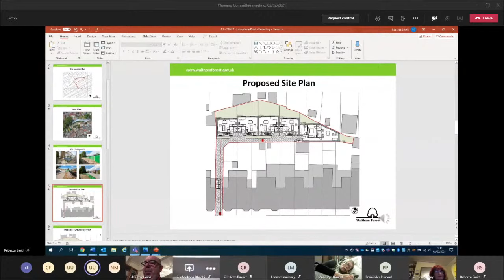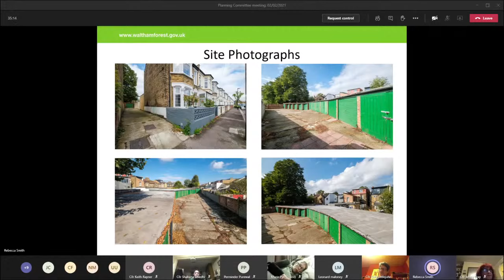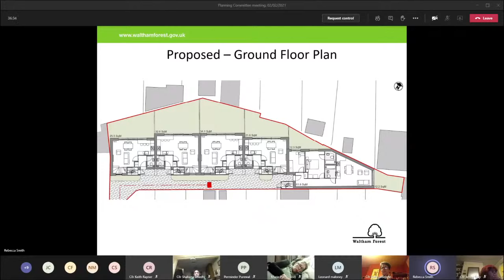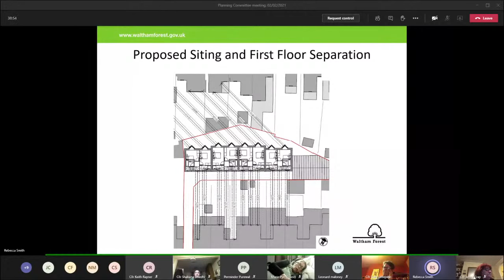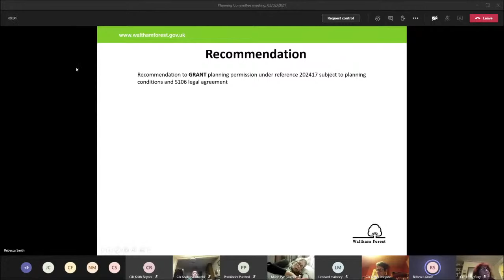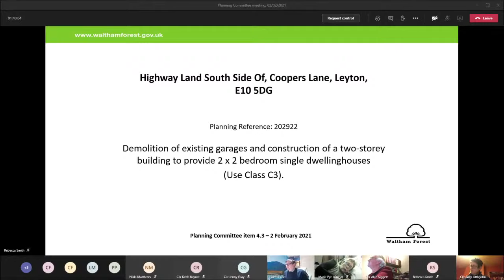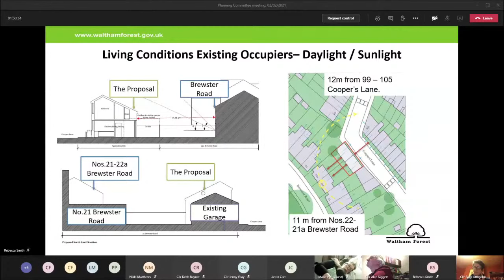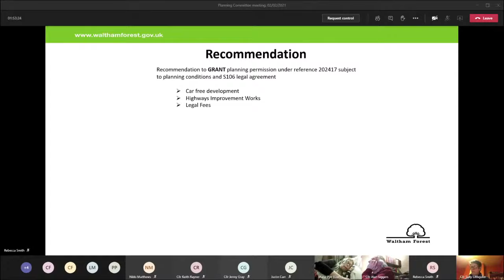Planning Committee: 2 February 2021